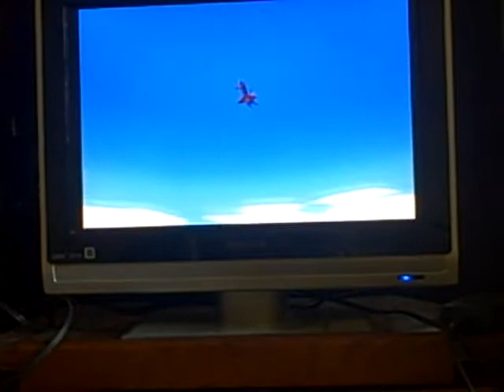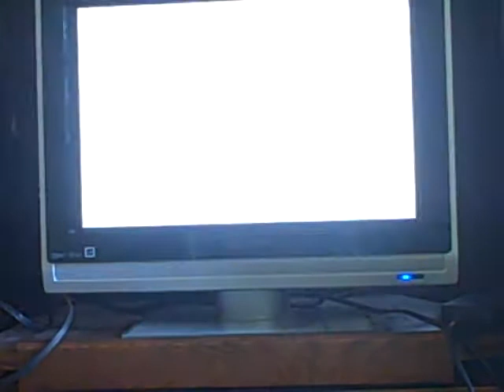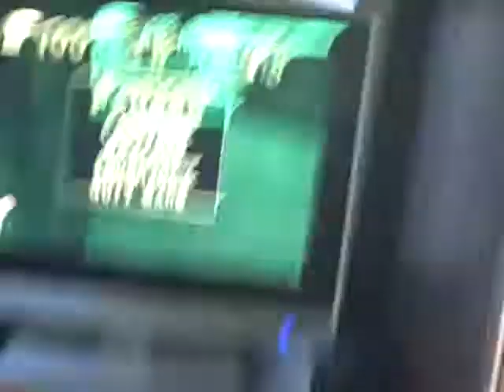let's play Spyro the dragon part 2 Jerk dragon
these dragons are being real jerks